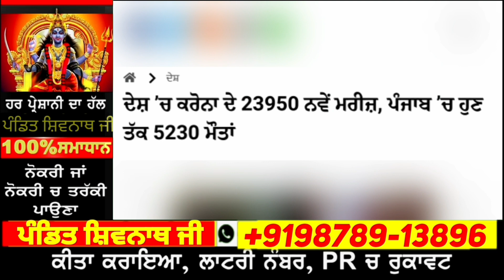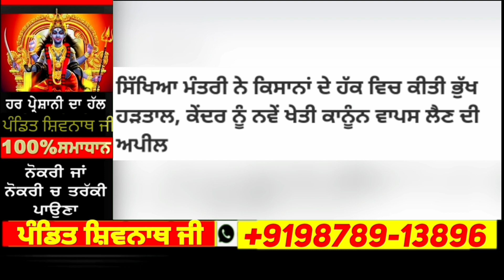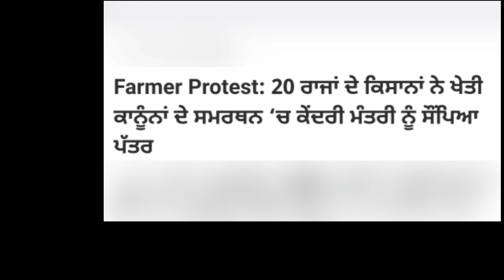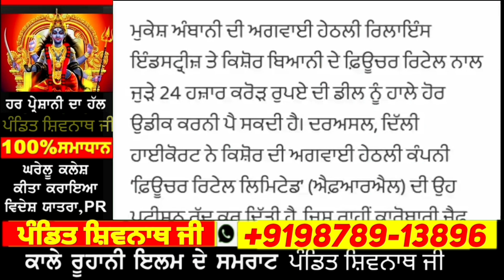Today Punjab Morning News | ਖੇਤੀ ਬਿੱਲ ਰੱਦ ਨਹੀ ਹੋਣਗੇ ਮੋਦੀ | ਤੋਮਰ ਵੱਲੋਂ ਕਿਸਾਨਾਂ ਨਾਲ ਗੱਲਬਾਤ ਦਾ ਐਲਾਨ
Today Morning News, ਅੱਜ 24 ਦਸੰਬਰ ਦੀਆਂ ਤਾਜ਼ਾ ਖਬਰਾਂ,ਮੌਸਮ ਦੀ ਤਾਜ਼ਾ ਖਬਰਾਂ today weather update